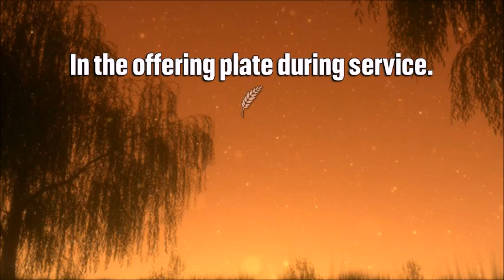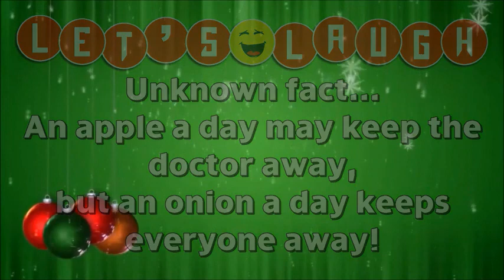"Holy Ghost and Power" - Sunday Morning, December 4, 2022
One of the greatest assets that we are given for sharing Jesus with others is the person of the Holy Spirit.  He gives us the power to do what we need to do, say what we need to say and operate how we are intended to operate.  Don't miss this precious gift!